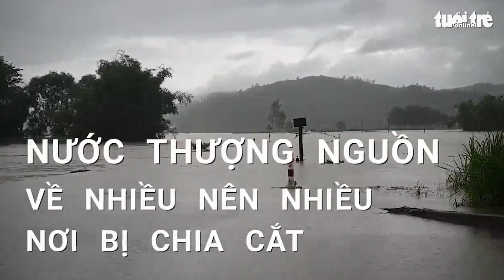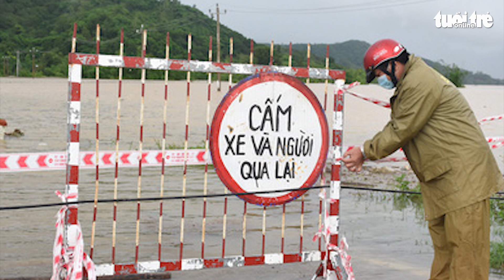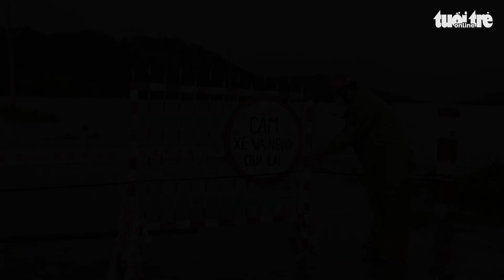Tất tả chạy lũ vẫn tuân thủ 5K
Nhiều người dân Phú Yên tất tả chạy lũ trong chiều 27-10 vì lo ngại nước lũ dâng cao trong đêm nay. Ai cũng cố gắng tuân thủ phòng dịch ở nơi sơ tán.